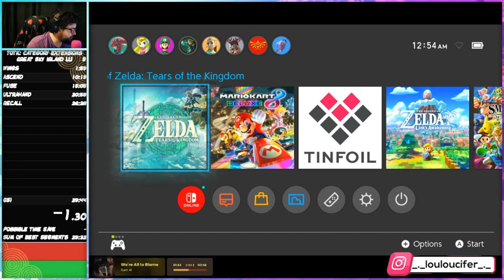Great Sky Islands (1.1.1) in 26:32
Streaming every Monday and Friday on Twitch and this channel @ 6h30 est